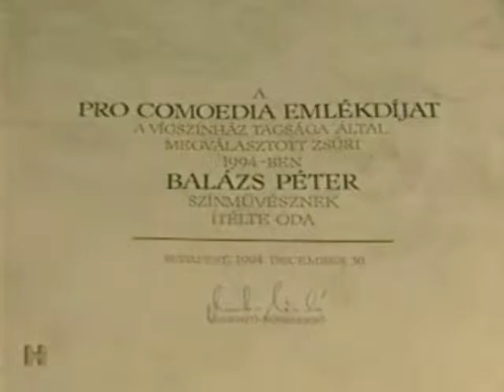Tábori Nóra kapta a Ruttkai emlékgyűrűt (1994)